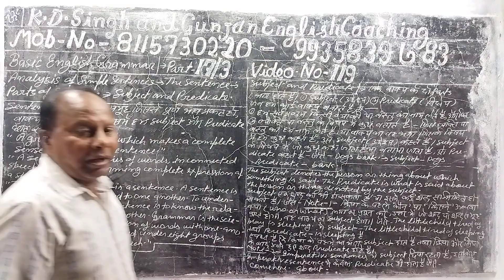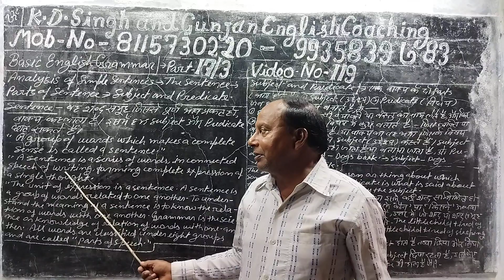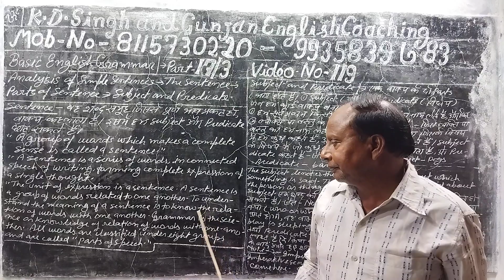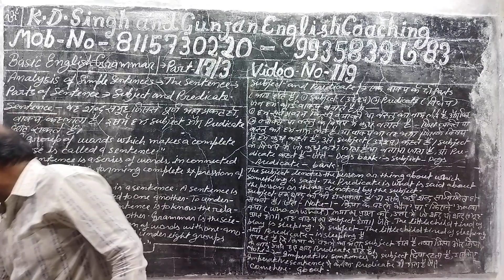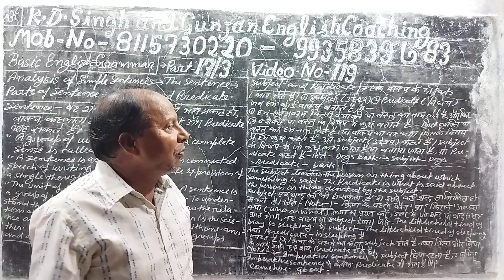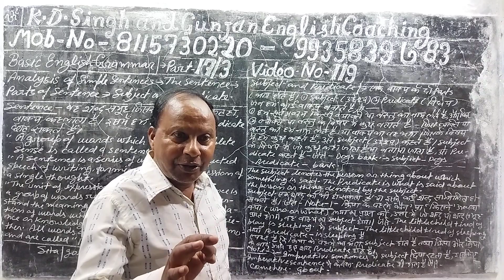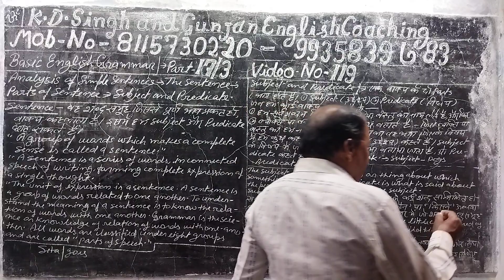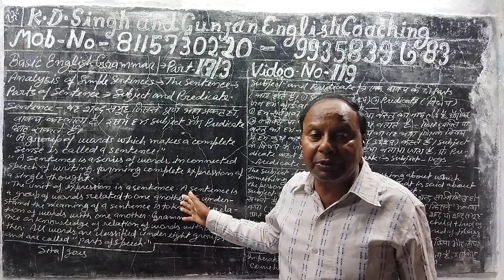Part 17/3 Video no 119.Basic English grammar. Parts of sentence. Subject and predicate